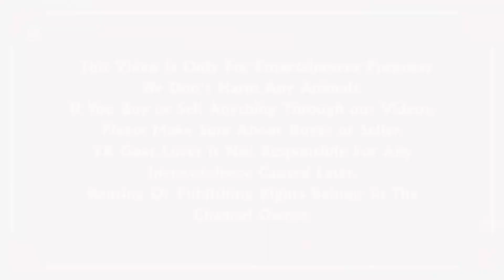NaNa NaNi Goat Farm Present GUJRI Goat Available For Sale in Pune I YK Goat Lover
NaNa NaNi Goat Farm

Locution :Road, near Pabal, Vadgaon Peer, Pune Maharashtra 410510